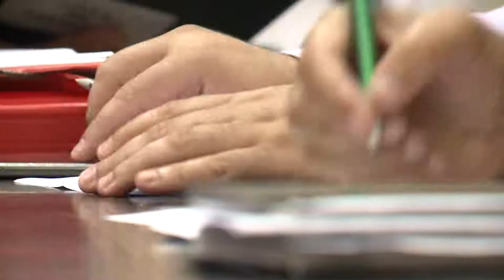Espaço das Comissões - CCJ